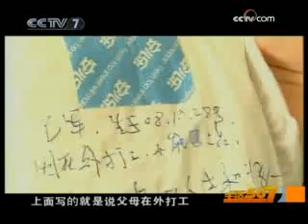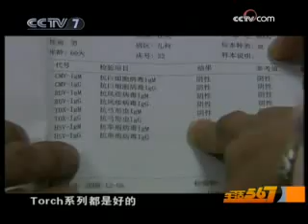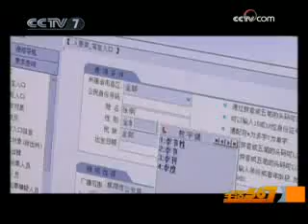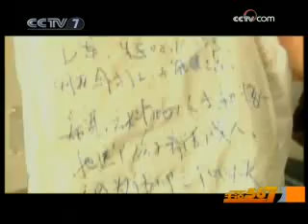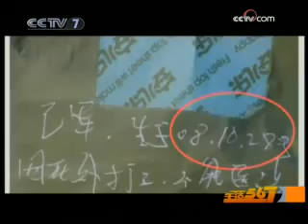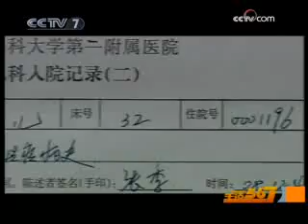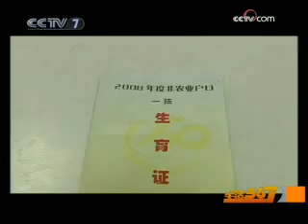美丽中国乡村行 [生活567]一块特殊的纸尿裤 下(2009.02.27)